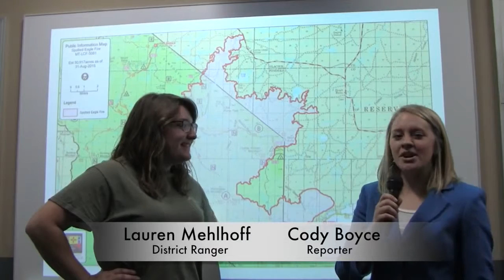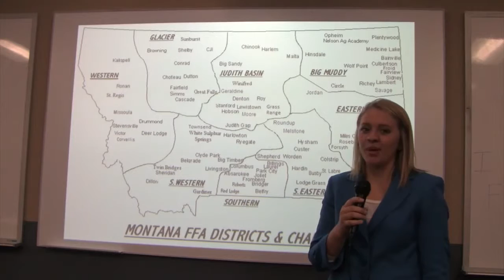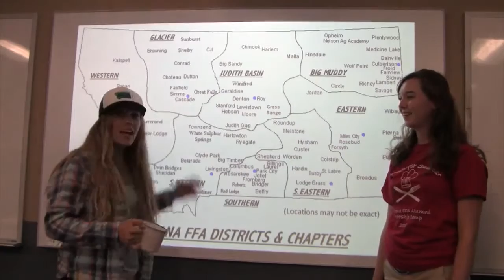Official Montana FFA Fire Up Hype Video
Hey Montana FFA! We hope to see you all at Fire Up in the next couple weeks!